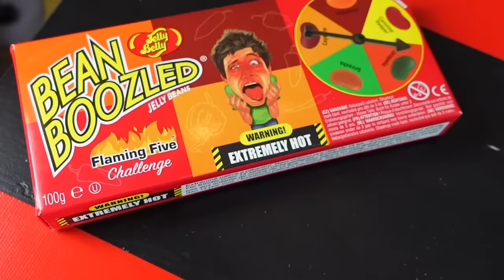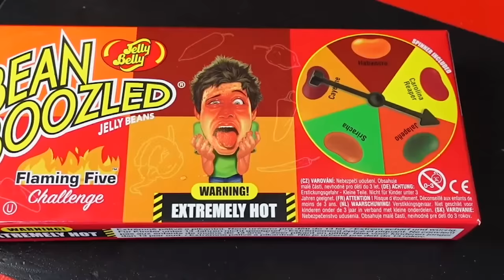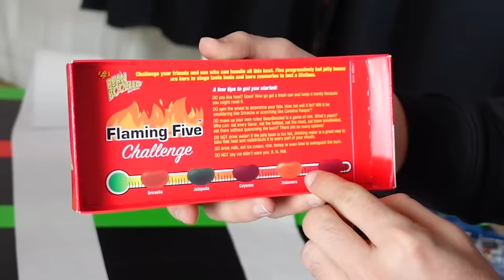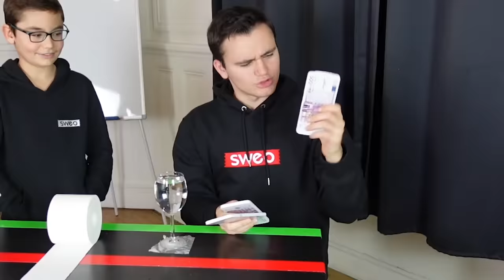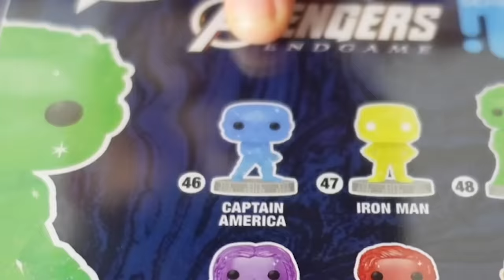Money Toilet Paper Challenge!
⭐️ Notre shop est enfin en ligne !

Nouveau défi pour Swan et Néo : Money Toilet Paper Challenge!